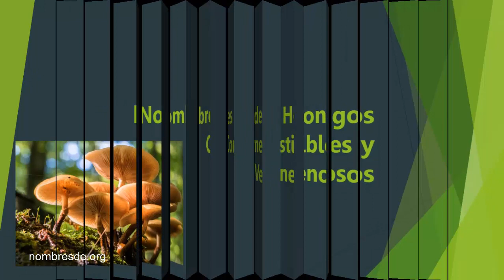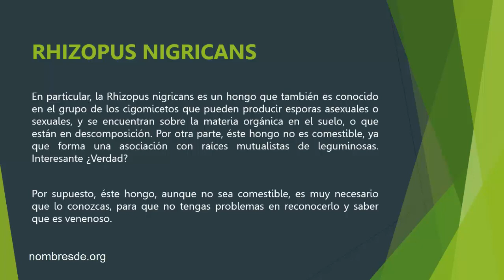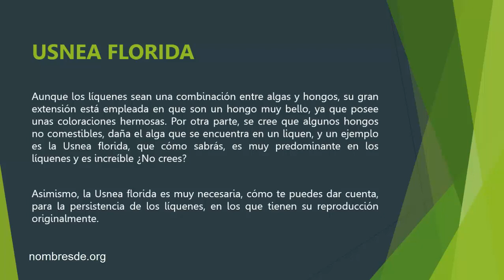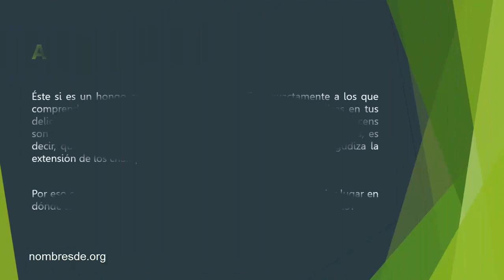🍄 Nombres de Hongos Comestibles y VENENOSOS 🍄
nombres de hongos - conoce los diferentes tipos de hongos más extraños que existen. Hongos comestibles y hongos venenosos con los que debes tener mucho cuidado.

Términos Relacionados:

nombres de hongos comestibles.